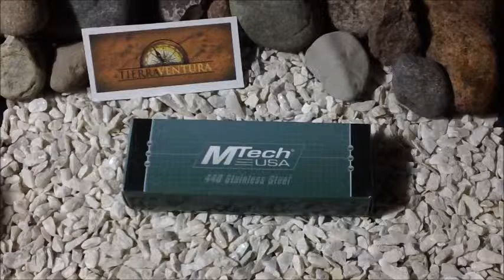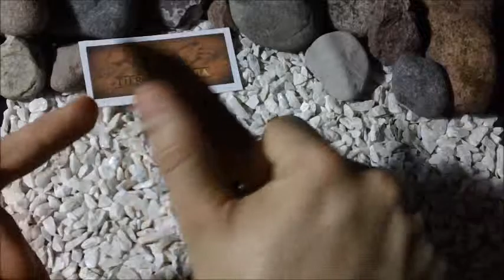CAP 40 OPINIONES Y PRESENTACION DE LA MTECH DESERT WARFARE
LAS NAVAJAS MTECH SON UNAS NAVAJAS DE GRAN VALOR, ESTA EN PARTICULAR TIENE UNA GRAN ATENCIÓN A LA ESTÉTICA, CON UN PRECIO MUY ECONÓMICO.